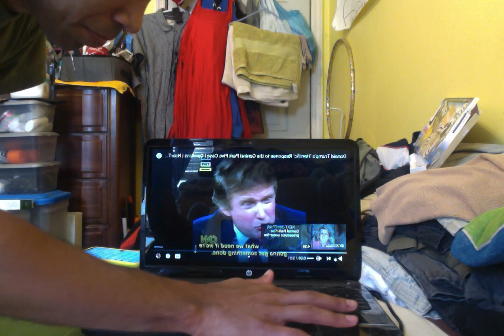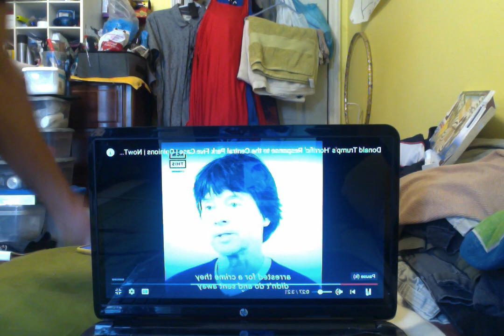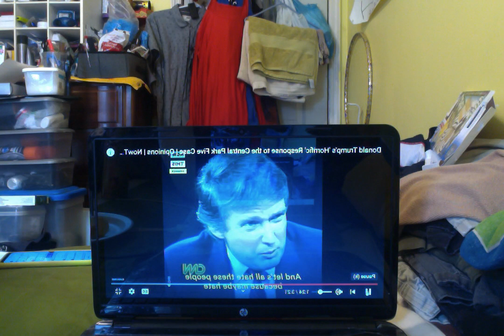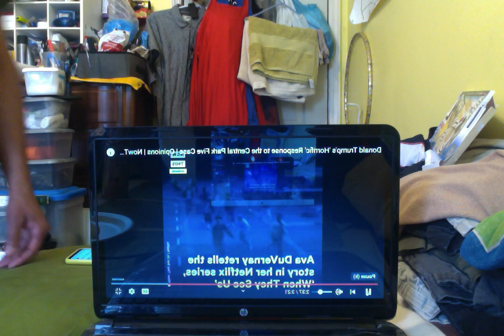Politics Ruins Friendships V5 A. I am not A Trump supporter, like it or leave it alone!